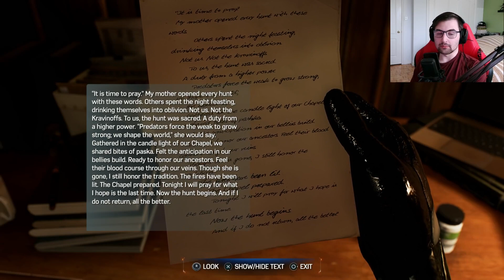Peter Parker At Your Service! | Marvel's Spider-Man 2 Let's Play Part 8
Our adventure continues with the black suit and in this episode, the flames have been lit and Peter has to infiltrate a party while rocking a very nice tuxedo to find out where Kraven is in order to get the lizard cure from him.

Channel Logo and Banner made by the incredible Spidey Bugle